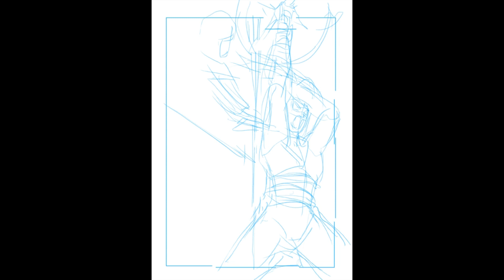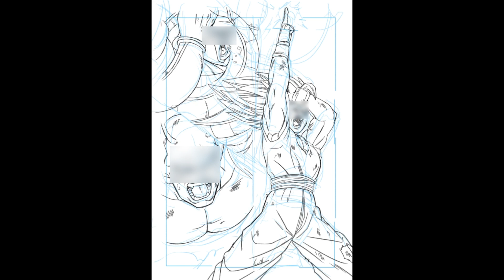ドラゴンボール超スーパーヒーローイラストドローイング Dragon Ball Super Super Hero Illustration Drawing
完成品はこちら

映画ドラゴンボール超スーパーヒーローにエフェクト原画で参加させていただきました記念に、
感謝のイラストを描かせていただきました。
鳥山明先生のイラスト風を目指しました。

↓イラストの描き方にこちらもオススメです。

趣味のイラストや御仕事情報をツイートさせて頂いております。

★プロフィール　高橋優也
アニメーター歴 16年

【経験部署】
動画マン
原画マン
仕上げ
作画監督
総作画監督
キャラクターデザイン
演出
絵コンテ

専門学校講師

【参加作品】
ドラゴンボール超
ルパン三世
フェアリーテイル
ONE PIECE
等、詳細はホームページに記載させていただいております